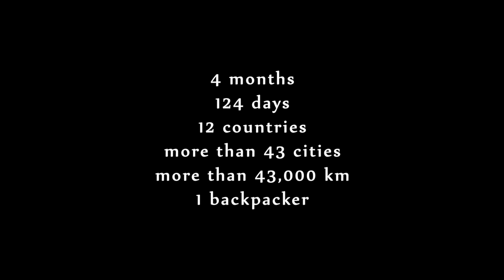FINDING GHAR (2016) - Teaser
4 mois, 124 jours, 12 pays, plus de 43 villes, plus de 43 000 km ; 1 backpacker. Voici le documentaire Finding Ghar, retraçant le tour du monde entrepris par Thibaud Laroche d'octobre 2014 à février 2015. Le film sera disponible à partir du 8 octobre 2016 pendant 2 semaines. Pour en savoir plus sur le film

4 months, 124 days, 12 countries, more than 43 cities, more than 43 000 km; 1 backpacker. Here is the documentary Finding Ghar, following the world tour undertaken by Thibaud Laroche from October 2014 to February 2015. The movie will be available starting October 8th, 2016, for 2 weeks. To know more on the film